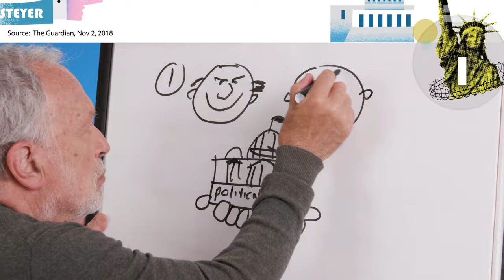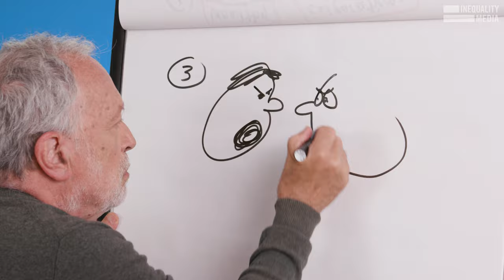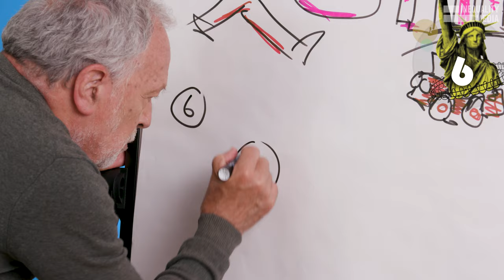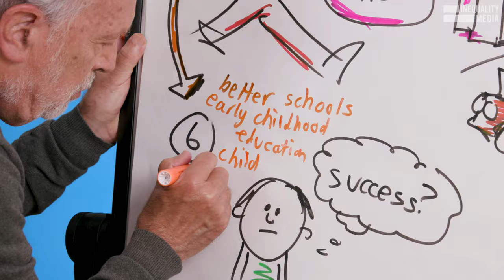Is America Becoming a Third World Country? | Robert Reich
Former Secretary of Labor Robert Reich breaks down what America has in common with developing countries.